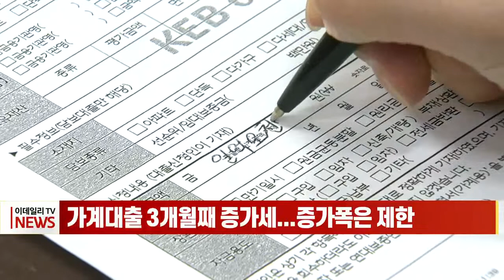가계대출 3개월째 증가세... 증가폭은 제한 (20220712)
가계대출 3개월째 증가세... 증가폭은 제한